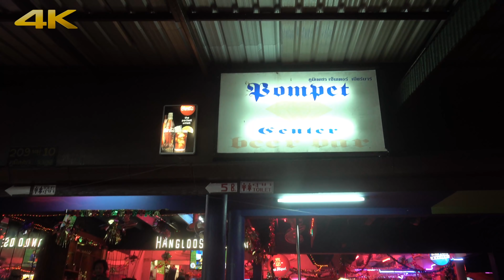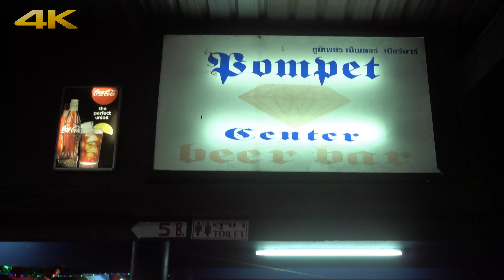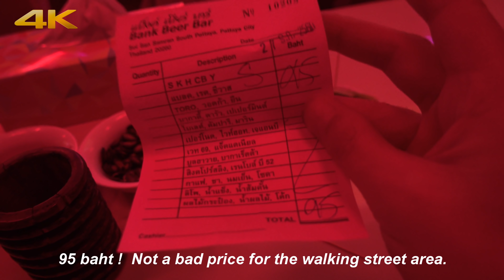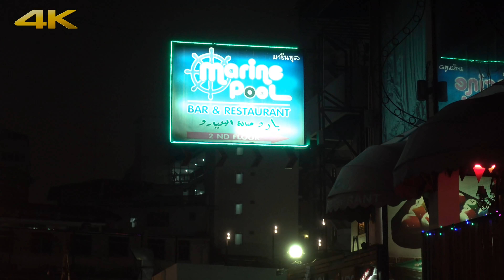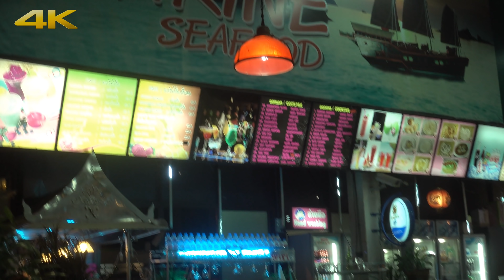The unknown secret bars and side soi's of Walking Street PATTAYA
A walk through walking street and some of the unknown secret side soi's and beer bars of walking street.
Bompet beer bar complex is an Indian Arab area in walking street. It's very interesting to see,  Indian ladyboys are very rare in Thailand. So give it a visit.
Soi Marine is also hard to find. Some call it soi marino.  A small passageway through Hard rock pub. You can find there Seafood restaurants, disco's and hotels.
These hidden bars have cheap beers. 95 baht is a good price and you get some extra snacks with it.

If you want to make a donation? feel free to do.
I will appreciate that much!

I recommend this site because i use it myself.

Cameras: SJcam 5000+ elite
cyberlink power director 14+15

Thanks.